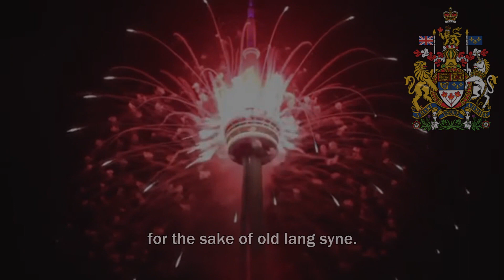Auld Lang Syne